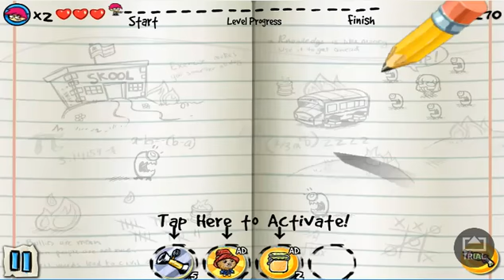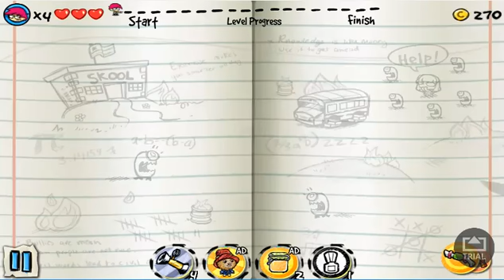Scribble Hero PLaythrough Episode 1=CRAP!!!!!! Why all the little guys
Hey guys mrcreepercraft48 here and welcome to another video and today we will be doing a scribble hero playthrouh and if you guys want me to continue this series this video needs5 likes so if i can get 5 likes i will continue the series AND DONT GET KILLED BY A BIG ROBOT BULLY!